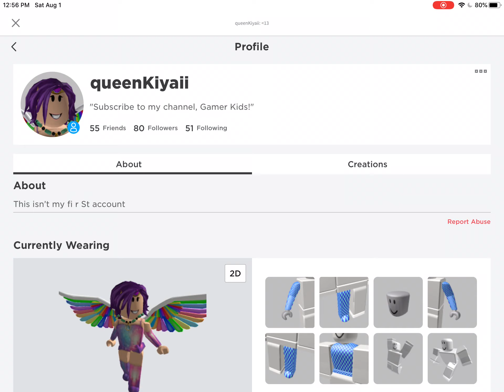I Need Voice Actors || Announcements (if it doesn’t have sound again just go to the server)